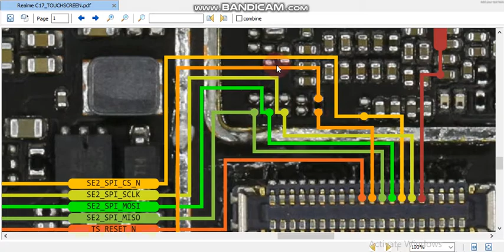Oppo C17 touch screen ways